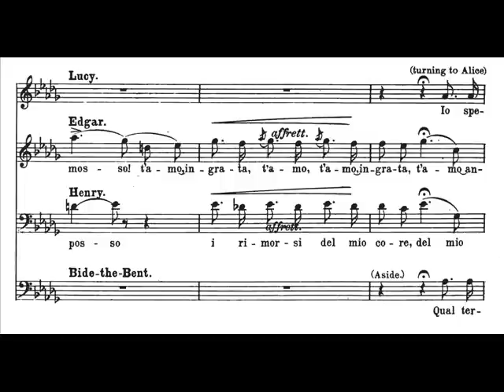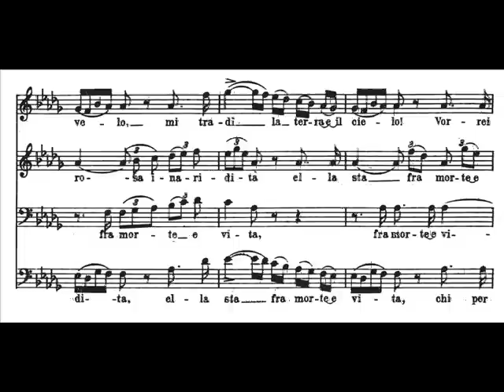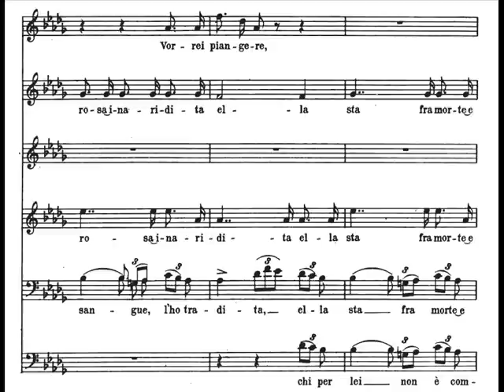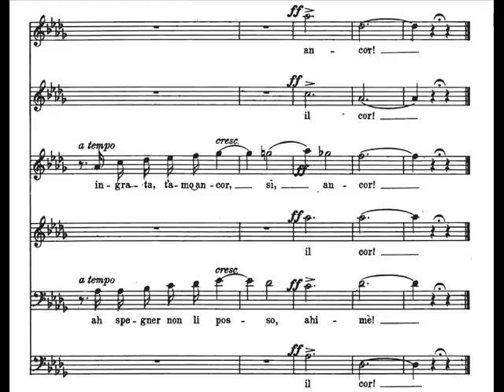Donizetti - Lucia di Lammermoor - Sestetto "Chi mi frena in tal momento" (vocal score)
Beverly Sills (Lucia)
Patricia Kern (Alisa)
Carlo Bergonzi (Edgardo)
Piero Cappuccilli (Enrico)
Justino Diaz (Raimondo)
Adolf Dallapozza (Arturo)
Ambrosian Opera Chorus
London Symphony Orchestra
Thomas Schippers, conductor
London, VIII.1970